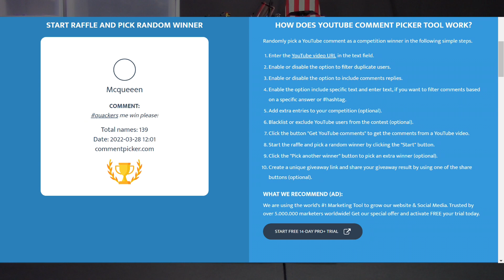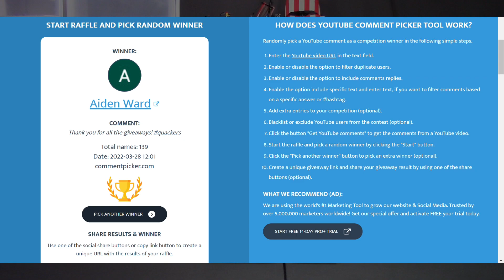Lego March Giveaway RESULTS!!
The results are in, and two winners have been chosen to win some awesome.. well, whatever they wants..s...? Thank you to everyone that participated, and we can't wait for our next giveaway!